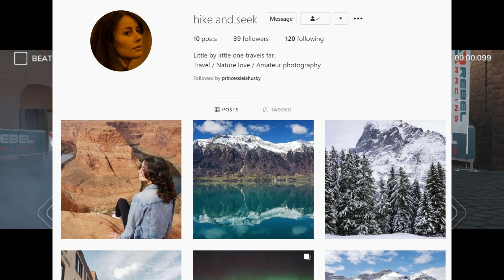FREE KEYS / LET'S GO | Rebel Racing